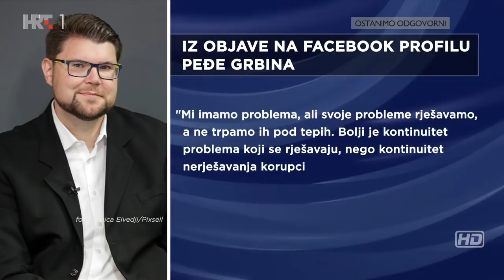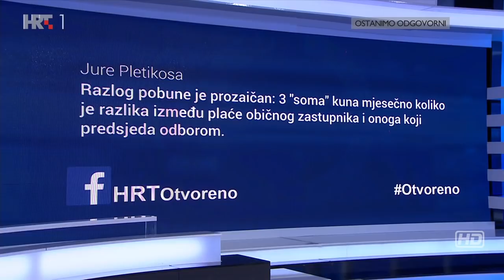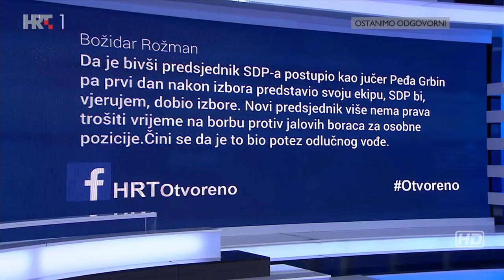OTVORENO: Što se zapravo dogodilo na Klubu SDP-a, 7. listopada 2020.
Zašto se dio SDP-ovih zastupnika pobunio protiv odluke Peđe Grbina o smjenama na čelu saborskih odbora? Je li riječ o legitimnoj odluci novoizabranog predsjednika ili revanšizmu prema gubitničkoj struji? Zašto se nakon mjeseci šutnje aktivirao bivši šef stranke Davor Bernardić? Kakva je unutarstranačka demokracija na hrvatskoj političkoj sceni?

U emisiji "Otvoreno" gostovali su saborska zastupnica SDP-a Renata Sabljar Dračevac, bivša ministrica u Vladi Zorana Milanovića Mirela Holy, bivša glasnogovornica Vlade Ivice Račana Aleksandra Kolarić, novinarka Večernjeg lista Petra Maretić Žonja te novinarka Jutarnjeg lista Ivanka Toma.